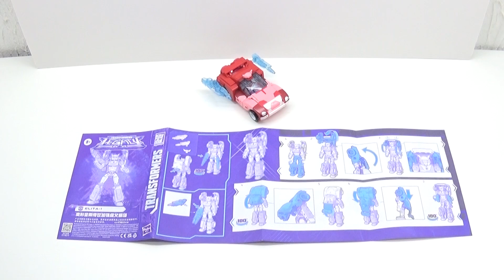Elita-1 Legacy Revisão em Português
Revisão em Português (Brasil) da figura de ação Elita-1 Transformers Legacy deluxe class da Hasbro/EUA.

Música de abertura: Stylish Rock Trailer by Korshun
Utilizada sob licença. (Music Standard License from AudioJungle - Envato Market)